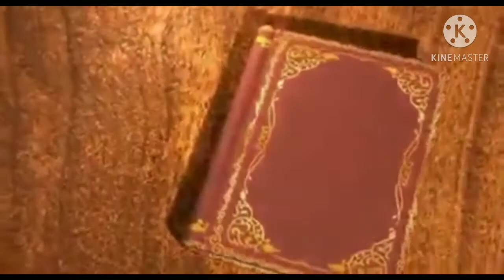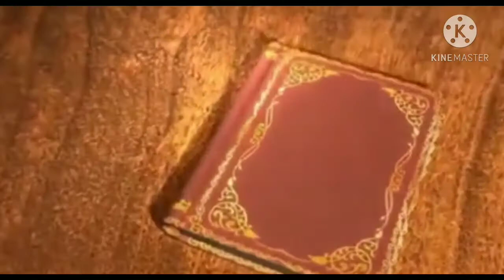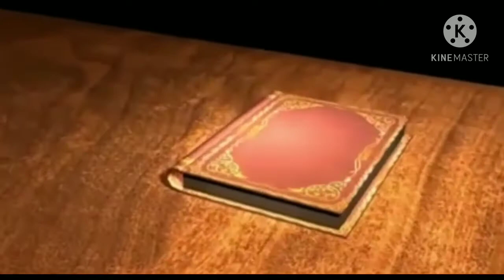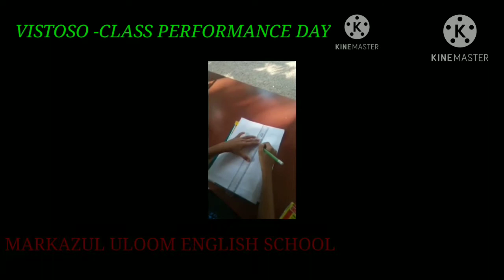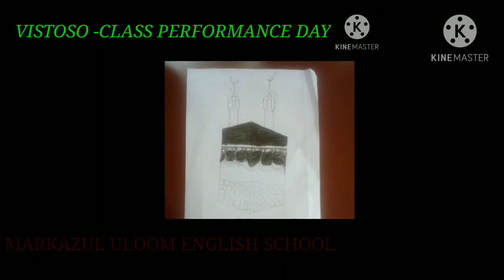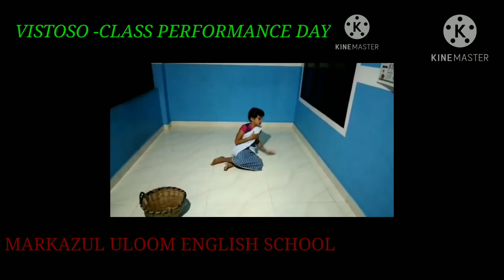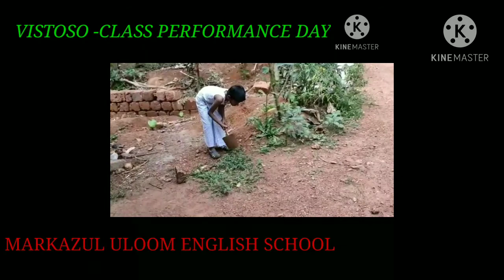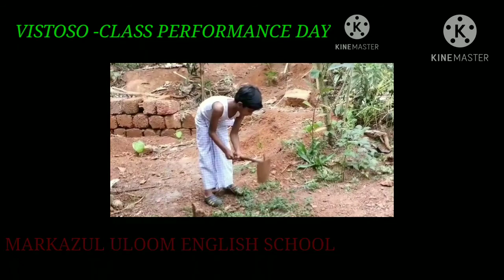CLASS 2B | Markaz Vistoso Class Performance 2020 | Markazul Uloom Senior Secondary School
Class 2B